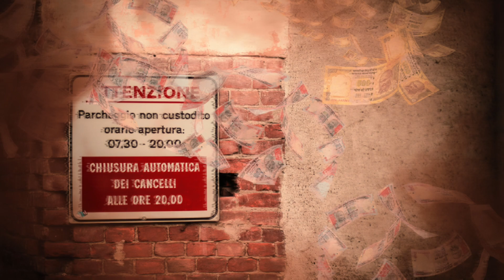Jackpot kodithe taguluthundi 2016 lo | Menakollu Prabhakar | Saddam | Anji Pamidi | Nani Madhu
Music Director  :  Saddam

Producer  :  Nani Madhu

Poster Designer  :  Insta id : bad_boy_rajesh___